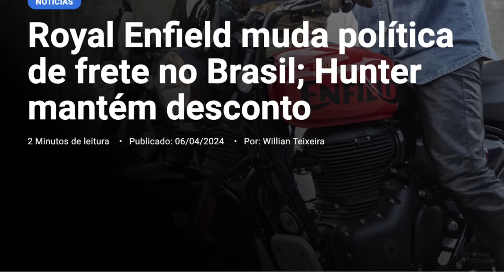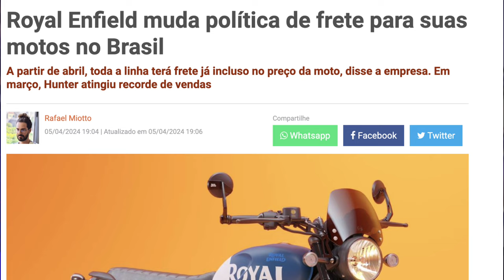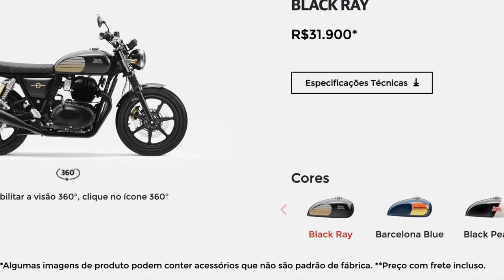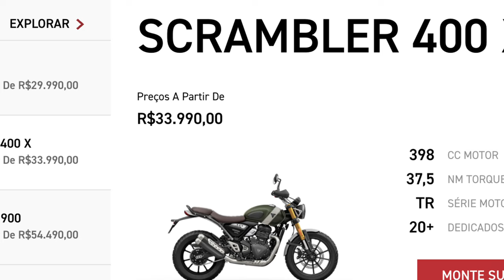OFICIAL: O FRETE CAIU? SUPER METEOR terá o MESMO preço para TODO o BRASIL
✅✅✅ ADEMICOM